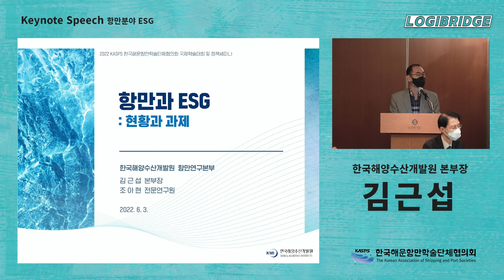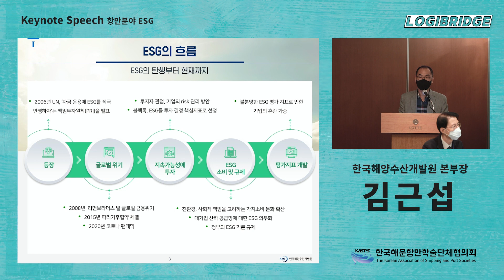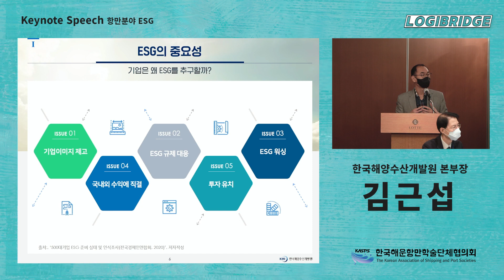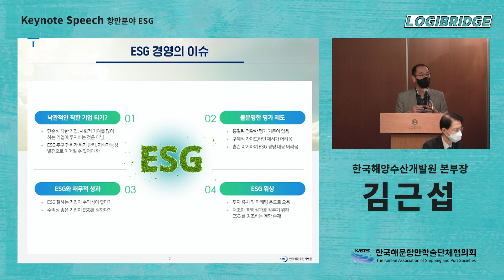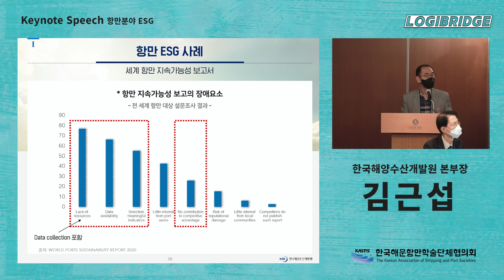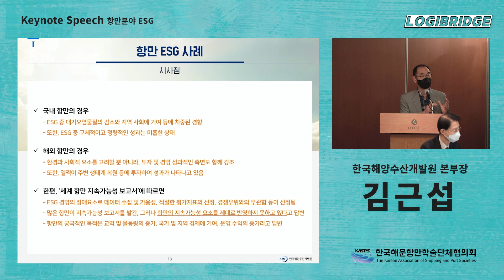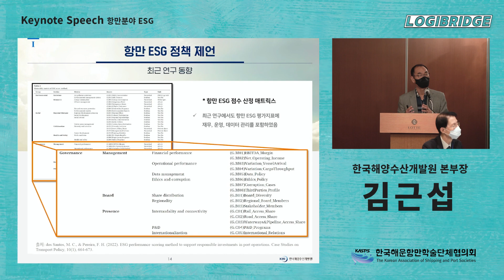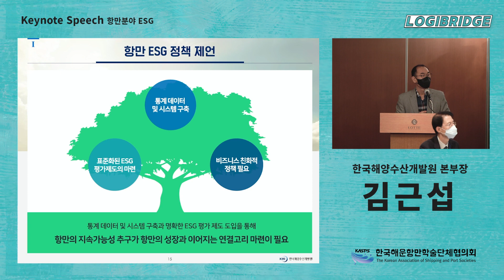항만 부문 ESG 도입, 데이터 구축이 중요한 이유 (f. 부산항, 인천항, 평택항, 광양항)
ESG 도입하면 착한 기업인가? 'ESG'의 오해와 진실 (f. 항만)